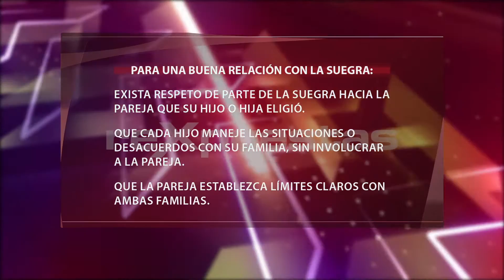¿Por qué las suegras son tan mal vistas?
A través de los años se ha transmitido de generación en generación, la idea de que las suegras son enemigas de la pareja y que se convierten en un obstáculo para la relación. A menudo escuchamos chistes y anécdotas, y vemos programas de televisión y otros medios, que apoyan este planteamiento, y crean situaciones que señalan conflictos en la relación entre los yernos y nueras con las suegras.

Así es como algunas parejas afirman esta creencia y sostienen que muchas suegras afectan y se meten en la relación. No obstante, otras parejas relatan casos contrarios, donde sus suegras NO representan ningún peligro para la relación o nunca han experimentado ningún inconveniente con ellas.

La familia son las únicas personas que NO podemos elegir, y si aprendemos a relacionarnos, desmontaremos el mito de que los suegros son el peor enemigo de la pareja, y los convertiremos en aliados para el buen funcionamiento del matrimonio, y el mantenimiento de lazos afectivos sólidos y saludables.

Hay muchos casos de muy buenas relaciones entre suegras-nueras, suegras-yernos donde ambos se visualizan como un equipo a favor del matrimonio. Si se aprende a manejar desde un principio la relación con los suegros, la pareja gana un aliado más en su relación.

ARTÍCULOS RECOMENDADOS:
• MITO: “Las suegras, el peor enemigo de la pareja”

• MITO: “Si el hombre se lleva bien con su madre, será un buen esposo”